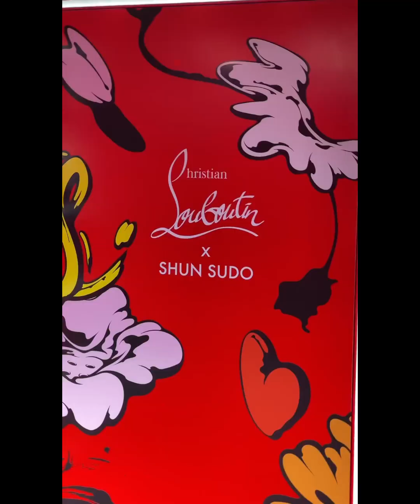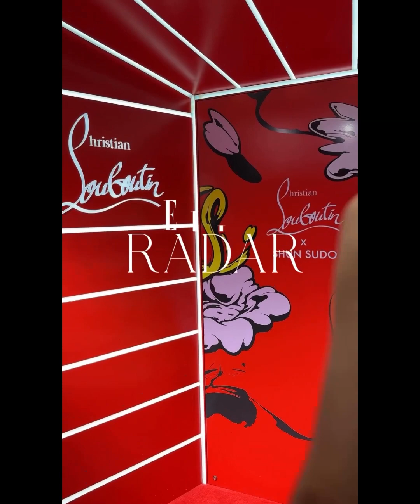2024年03月22日 星期五 1900 民國113年 2000年03月15日出生 雙魚座 水象星座 泰國 男藝人 暱稱Blue 彭提瓦特·唐萬查洛 參加louboutinworld發佈會並與客人見面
2024年03月22日 星期五 1900 民國113年 2000年03月15日出生 雙魚座 水象星座 泰國 男藝人 暱稱Blue 彭提瓦特唐萬查洛 參加世界知名法籍高跟鞋設計師「Christian Louboutin 克里斯提·魯布托」 與日本當代藝術家「Shun Sudo 須藤俊」合作推出獨家膠囊系列 louboutinworld 發佈會，該聯名商品只在此概念店發行,並在Siam Paragon購物中心與客人見面。

世界知名法籍高跟鞋設計師「Christian Louboutin 克里斯提·魯布托」 與日本當代藝術家「Shun Sudo 須藤俊」合作推出獨家膠囊系列 @louboutinworld

Christian的象徵性是其招牌紅底高跟鞋極受名流所推崇,這是首次使用紅色在休閒鞋底。

Shun Sudo的象徵性是其一向以具有傳統日本色彩的水墨畫方式創作出現代風格的圖案，而Button Flower（鈕扣花）更成為他的簽名式設計，在不同的設計作品之中，都會融入這個獨特元素。

紅底及鈕扣花,用於Maison特有的鞋子、包包和配飾上,包括模型。

聯名商品只在此概念店發行,並在Siam Paragon購物中心與「Blue-Pongtiwat 彭提瓦特·唐萬查洛」和「Pat Chayanit 查雅妮·臣姍卡維」等明星和客人見面。